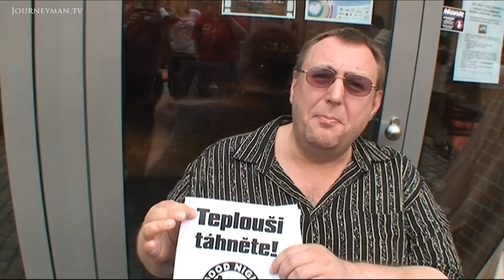What do Czechs Think of the Growing Visibility of Homosexuals in Their Country?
A Wedding in Prague (2008): As lgbt acceptance gains traction in the Czech Republic, there are still some pockets of society unwilling to embrace change.

Although civil partnerships are not on a totally even keel with heterosexual marriage, it is seen as a step towards a more equal society. What does the Czech Republic think of this new step?

In 2006 the Czech Republics first civil partnership took place, with most people welcoming the growing tolerance. They also held their first gay and lesbian parade. If homosexuality is visible  as it is today, we are promoting tolerance states the Minister of Minorities. Yet it faces resistance from the Church and right wing extremists claim, support for the family structure  which means a man and a woman.